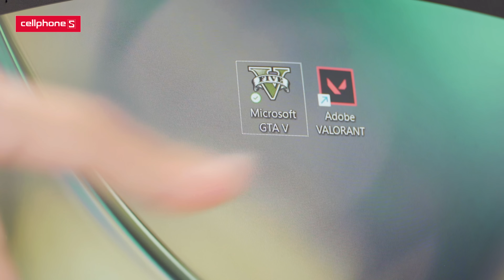QUỐC DÂN GAMING CHO SINH VIÊN - ACER ASPIRE 7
Tân sinh viên đổi điểm thi giảm thêm đến 3 triệu
Áp dụng cùng chương trình giảm thêm 4% trên giá khuyến mãi cho sinh viên